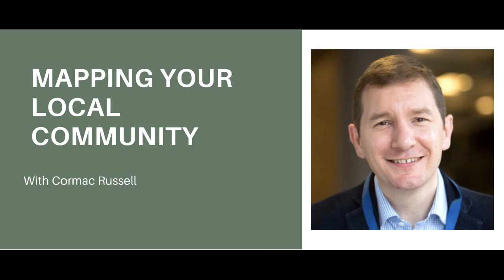Mapping Your Local Community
In this webinar interview Emma Rigby and Francis Sealey interview Cormac Russell where we discuss enriching local communities through community mapping and asset based development.

In this webinar Emma Rigby and Francis Sealey will be interviewing Cormac Russell one of the leading experts in Europe on asset based community development where we will be discussing how you can map your local community by using the assets based community development principles

We will look at how community mapping can enrich a local community and create new connections as well as build on its strengths

Cormac is Managing Director of Nurture Development and a faculty member of the Asset-Based Community Development (ABCD) Institute at Northwestern University, Chicago.

Over the last 20 years Cormac has worked in over 30 countries around the world. He has trained communities, agencies, NGOs and governments in ABCD and other strengths based approaches in Kenya, Rwanda, Southern Sudan, South Africa, the UK, Ireland, Sweden, the Netherlands, Canada and Australia.

He is passionate about the proliferation of community-driven change and citizen-centred democracy, and has supported hundreds of communities to make ABCD visible through what he calls ABCD Neighbourhood Learning Sites.

Cormac has just published his book “Rekindling Democracy: A Professional's Guide to Working in Citizen Space”